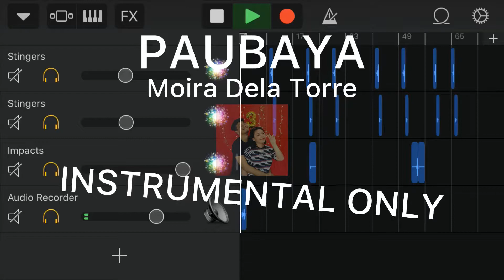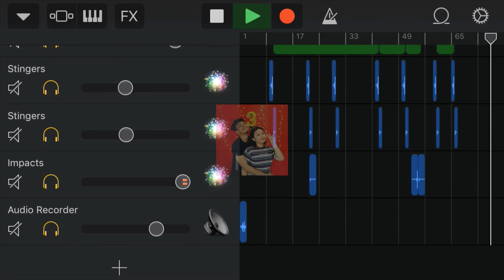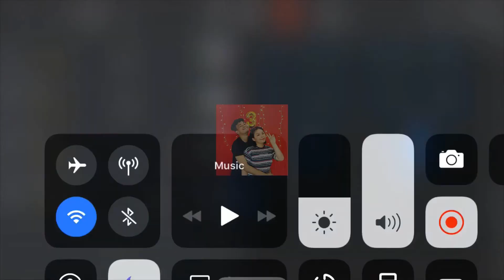PAUBAYA | LOWER KEY (instrumental)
📌Magpaalam po sana kayo sa amin kung gagamitin nyo sa Video nyo😇📌

⚠️DO NOT TRY TO REUPLOAD MY OWN VIDEO

⚠️DO NOT USE MY INSTRUMENTAL FOR YOUR OWN VIDEO, KARAOKE OR INSTRUMENTAL CHANNEL

⚠️ DO NOT UPLOAD YOUR SINGING COVER USING MY INSTRUMENTALS IN MUSIC DISTRIBUTION WEBSITES PROHIBITED

YOU CAN:

Use my instrumental if you’re going to make a singing cover on

ADD CREDITS TO “ Kat And Hyro “